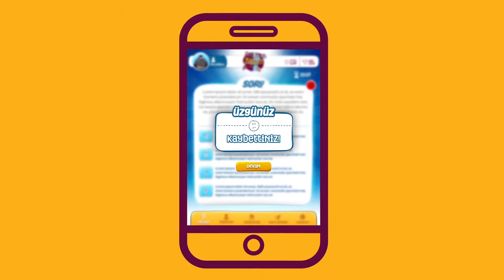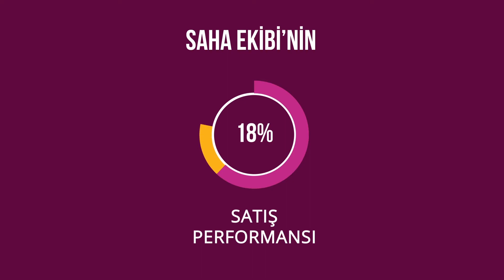Felis Yarışma Şişman Kahramanlar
Felis Şişman kahramanlar videosu